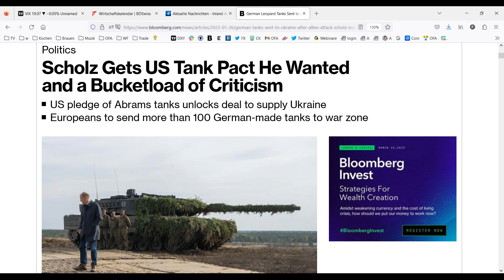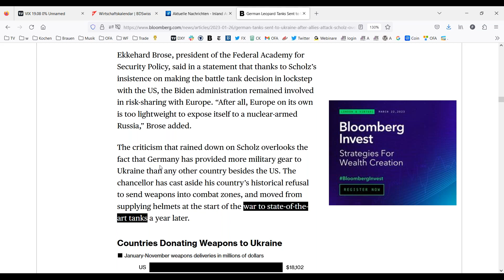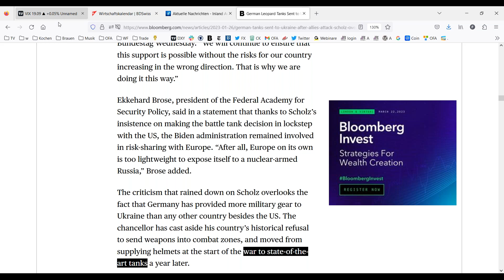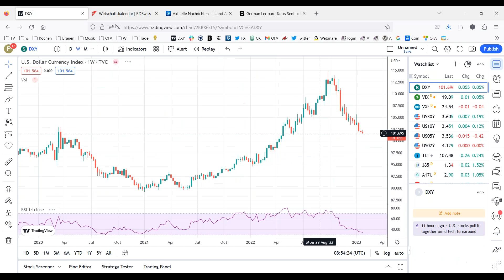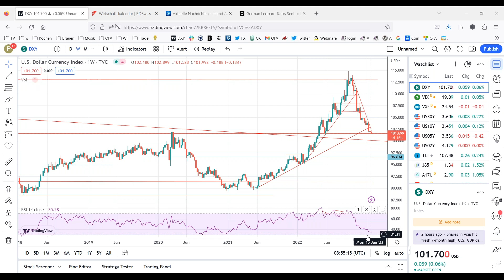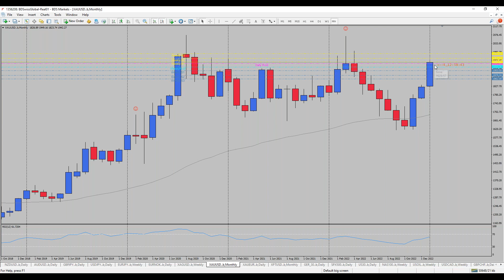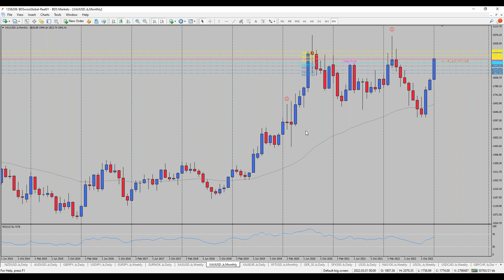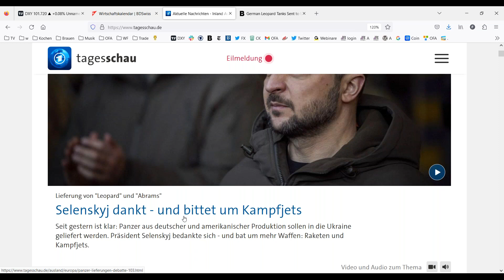Märkte tendieren wieder aufwärts | BDSwiss Frühstücksbörse 76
-Ukraine-Nachfrage
Nach dem Vorschlag der westlichen Alliierten, schwerere Waffen an die Ukraine zu liefern, wies Präsident Selenskyj darauf hin, dass noch mehr Unterstützung erforderlich sei. Die USA und Deutschland haben sich nun darauf geeinigt, Panzer in die Ukraine zu liefern. Er fordert nun Kampfjets und Raketen zu seiner Verteidigung, denn laut seinen Aussagen würde mehr Unterstützung für sein Land auch bedeuten, dass die „russische Aggression“ viel schneller enden könne.

-Tesla-Gewinne
Der US-Autobauer Tesla hat für das letzte Quartal besser als erwartete Gewinne gemeldet. Die Zukunftsaussichten stellen sich jedoch gemischt dar, da Produktionszahlen so schnell wie möglich gesteigert werden sollen. Es wird weiterhin erwartet, dass jährliche Wachstumszahlen bei etwa 50 % bleiben werden. Laut Tesla ist das Unternehmen auf dem besten Weg, 1,8 Millionen Fahrzeuge in diesem Jahr auszuliefern, was eine Produktionssteigerung von 37 % bedeuten würde.

-Handymarkt
Der globale Markt für Mobiltelefone hat das schlechteste Quartal seit Beginn der Aufzeichnungen gemeldet. Da die Nachfrage der Verbraucher schwächelt, könnten Länder wie China, Südkorea und Vietnam darunter leiden. Die oben genannten Produktionszentren könnten ihre Belegschaft reduzieren, da Lieferungen im letzten Quartal im Vergleich zum Vorjahr um fast 20 % zurückgegangen sind. Im Jahresvergleich ist der Markt um mehr als 11 % eingebrochen, was den niedrigsten Wert seit einem Jahrzehnt darstellt.

-Marktgespräch
Nach kleineren Rückschlägen gestern bieten die Aktienmärkte vorerst ein positives technisches Muster. Der gestrige Tag begann mit Verlusten, die bis zum Ende des Handelstages jedoch aufgeholt wurden. Derzeit deuten die meisten wichtigen Indizes auf steigende Preise hin, die möglicherweise über die jüngsten Widerstandszonen hinausgehen. Trotz des schwächeren Dollars konnten Edelmetalle ihre Gewinne nicht steigern und könnten vorerst auf Gewinnmitnahmen eingestellt sein.

*Risikohinweis: Ihr Kapital ist in Gefahr. Die AGB gelten.